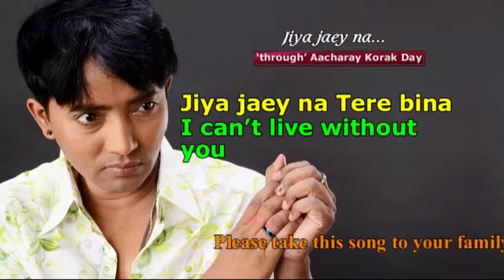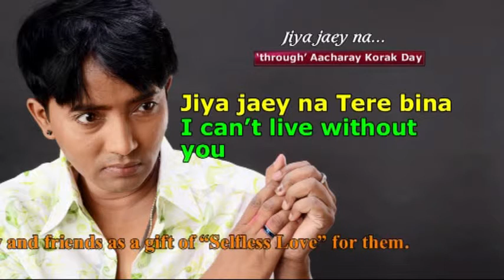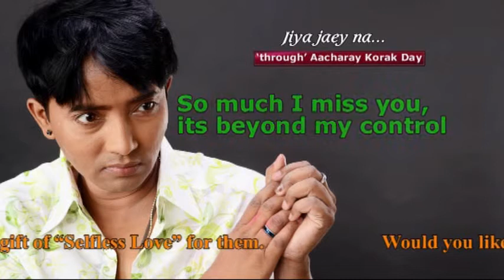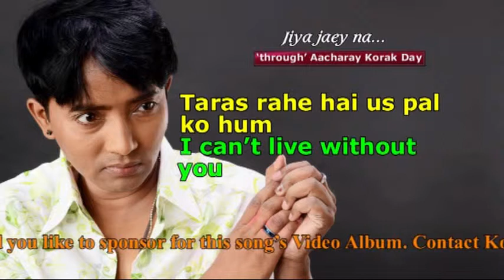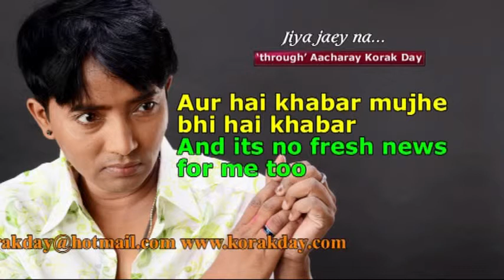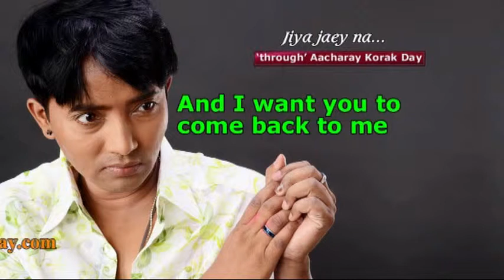Jiya Jaey Na (Without You) | Hindi | Lyrics - SONG